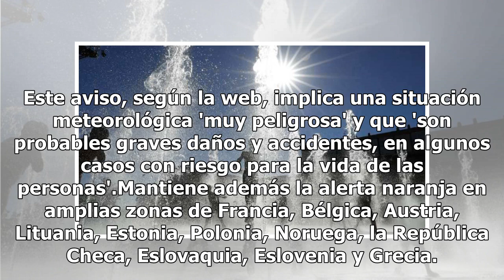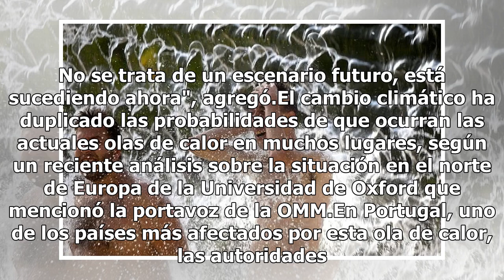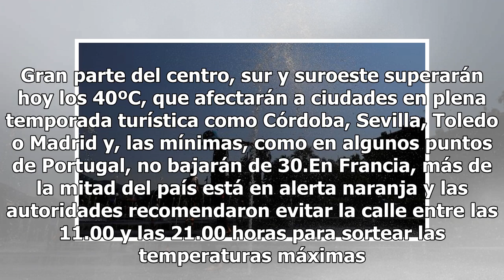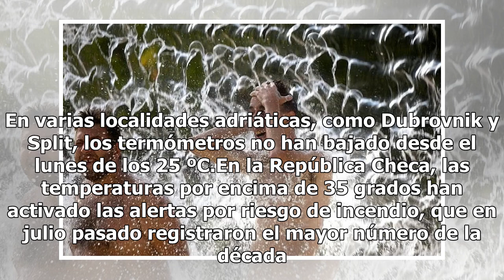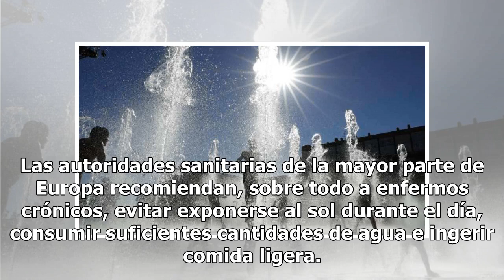Una ola de calor provoca temperaturas récord en parte de Europa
La ola de calor que afecta a gran parte de Europa, lejos de dar una tregua, se acentuará en algunos países del sur y centro del continente, donde se pueden alcanzar valores récord en las próximas horas, especialmente en España y Portugal. Meteoalarm, la web de la Unión Europea (UE) que proporciona i...